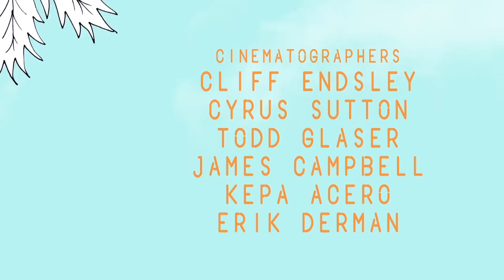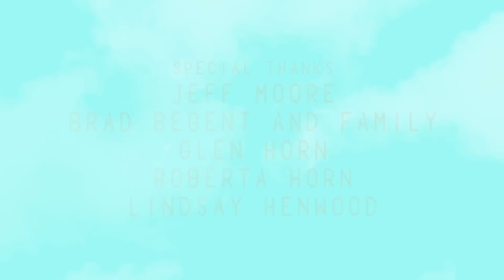Compassing // a film by cyrus sutton x reef // free download at Reef.com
No one knows Just Passing Through like Cyrus Sutton. And in the latest chapter of Cy's adventures, he's customized his van for experiencing life on the road. Through cutting, sanding, welding, and staining, he's transformed his old van into a unique camper that's been helping him traverse the Western side of North America to seek out good waves and good people. Reef is proud to partner with Cy on his new project, "Compassing," a film chronicling his recent van travels.